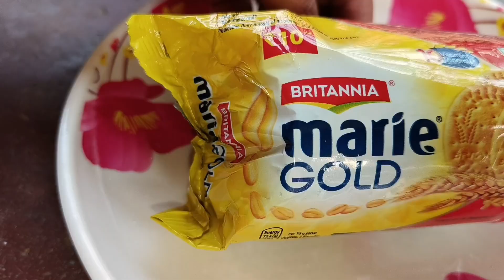মারি বিস্কুট দিয়ে মন পাগল করা রেসিপি মাত্র ১০ টাকা দিয়েই |Sweet recipe diwali sweets recipes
মারি বিস্কুট দিয়ে মন পাগল করা রেসিপি মাত্র ১০ টাকা দিয়েই ভাইফোঁটা স্পেশাল Sweet recipe

vaifonta special
ভাইফোঁটা স্পেশাল
Diwali special
kalipujo special

Ingredients

Suger
Almond
Kaju
Biscuit
Elachi
Sweet

Out insta Handel